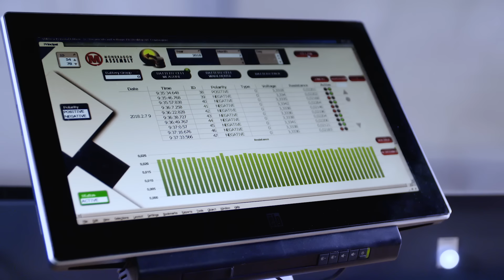Cylindrical Battery Pack Sorting & Welding Equipment -- Mondragon Assembly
Mondragon Assembly is an international group specialising in the development of automation and assembly solutions. The parent company in Spain was created in 1977, one of the pioneers in the development of production and assembly technologies. The Group currently has six production plants in Spain, Mexico, France, Germany, China and Brazil, and a subsidiary in India. We also have a strategic network of commercial offices in leading world economies.